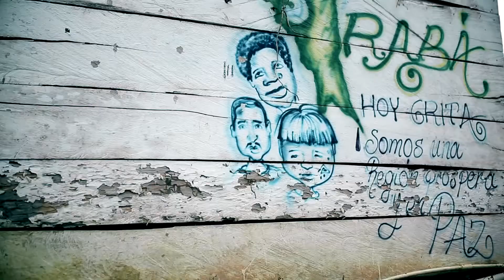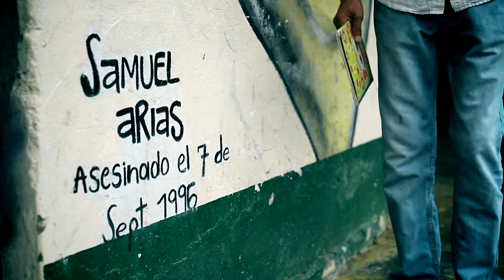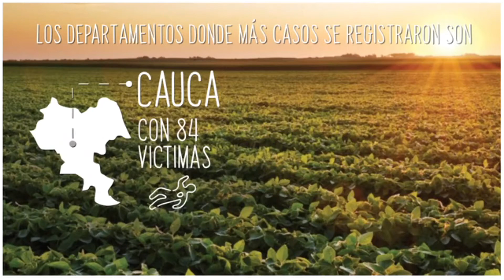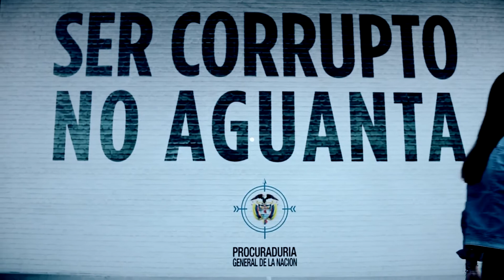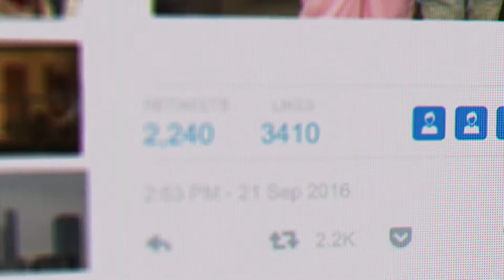Procuraduria Ciudadana: Por la protección de los líderes sociales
Capítulo 1 - Temporada 1 - Emisión del 3 de septiembre de 2018